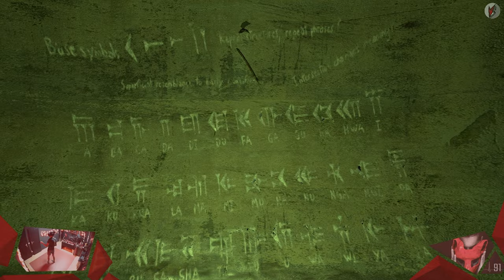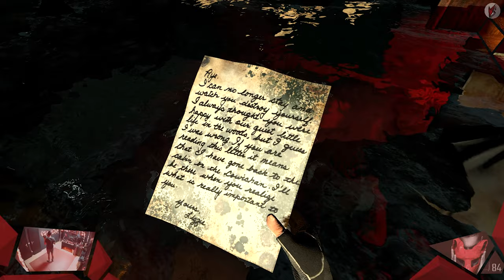The Gallery - Episode 1 / 001 / Mit Musik ist alles besser / Let's Play [GER]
Wir begeben uns in eine neue Welt voller Wunder und Mysterien. Schon der Einstieg gibt das Gefühl von grenzenloser Freiheit, zumindest wenn es um die Freiheit des Ideen-Reichtumes von der ersten Episode der Gallery-Reihe geht. Ich und Opi sind auf jeden Fall sehr gespannt!

// Das Spiel
Titel: The Gallery - Episode 1: Call of the Starseed
Genre: Abenteuer, Gelegenheitsspiele, Indie
Entwickler: Cloudhead Games ltd.
Publisher: Cloudhead Games ltd.
Veröffentlichung: Apr. 2016

// Specs
Intel i7-8700K

// Schedule
Jeden Montag, Mittwoch und Freitag:
➤Random Monday

// Social-Network
Folgt anaerobFOX!